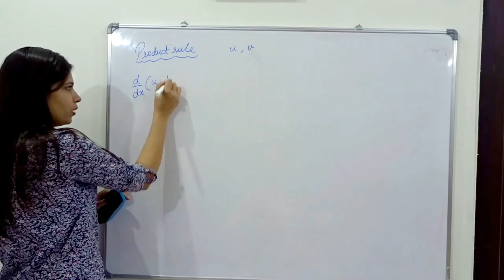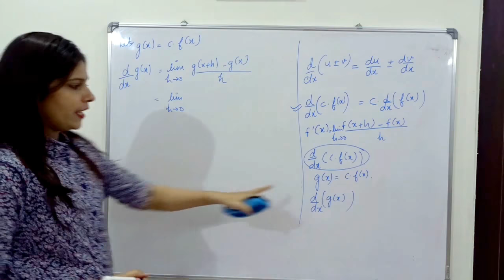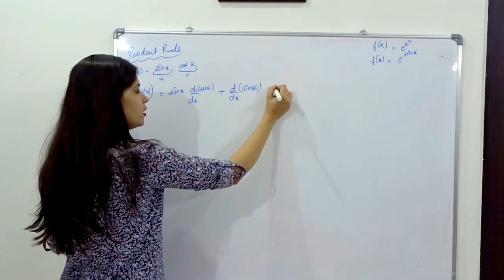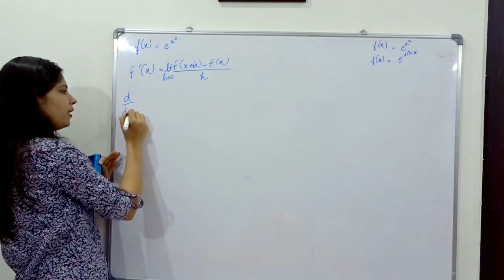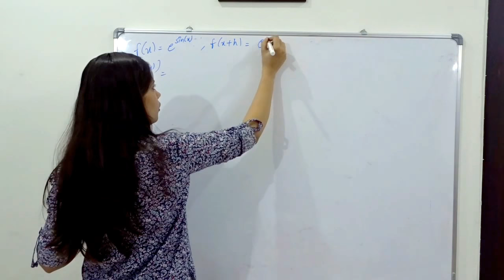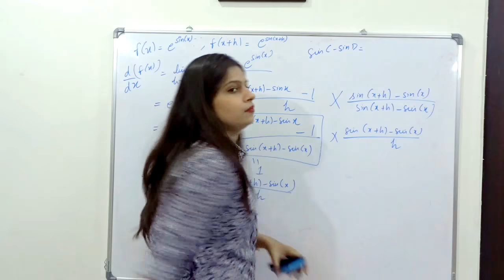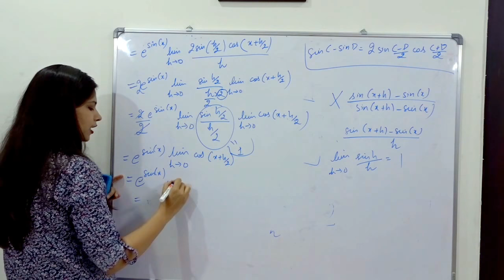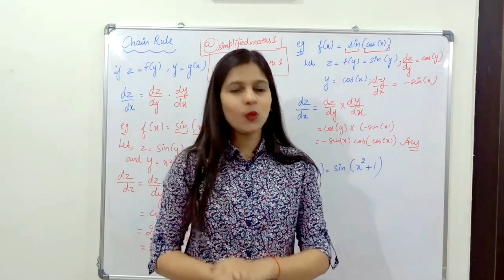Differentiation | Part 2 | Class 12 Maths (CH 5) | CBSE JEE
simplifiedmaths class11class12Maths CBSEJEE This video contains part 2 of differentiation topic of chapter 5 i.e. continuity and differentiability. Rest parts are covered in next videos.